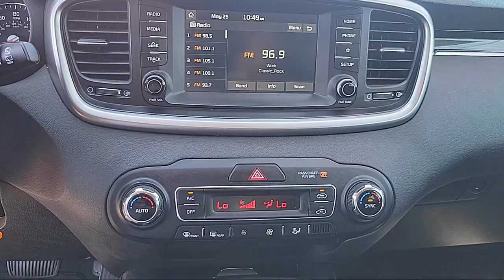2019 Kia Sorento LX Sport Utility Sacramento Roseville Elk Grove Folsom Stockton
2019 Kia Sorento LX Sport Utility Stock Number: 61590A Vin:5XYPG4A50KG561517.